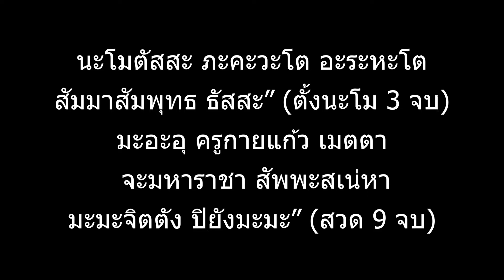ครูกายแก้ว บรมครูผู้เรืองเวทย์ พร้อม วิธีบูชา และ วิธีขอพร ให้เห็นผล / Mo Mutelu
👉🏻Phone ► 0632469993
♥♥ ขอบคุณทุกกำลังใจที่มีให้กันนะครับ ♥♥